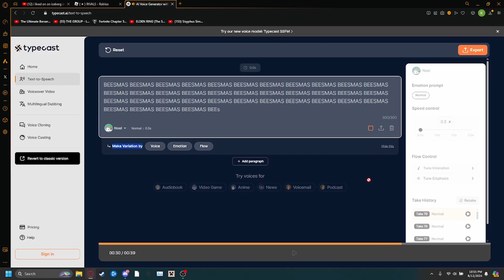"Its gonna be worse then last time"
What do you mean its gonna be worse what are you doing?